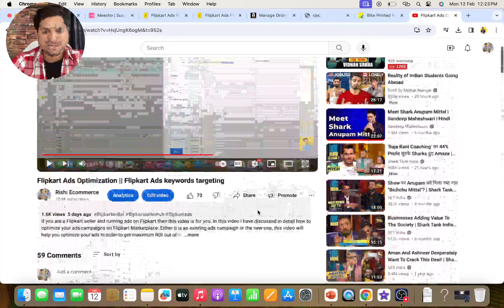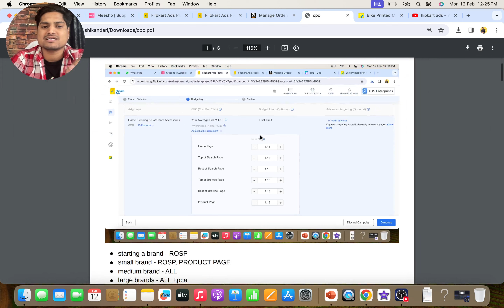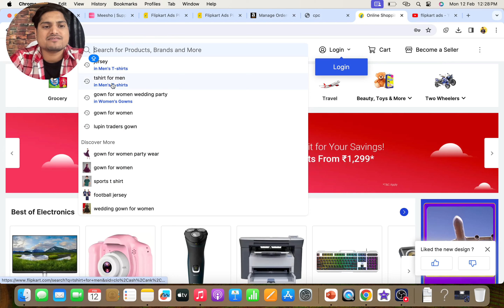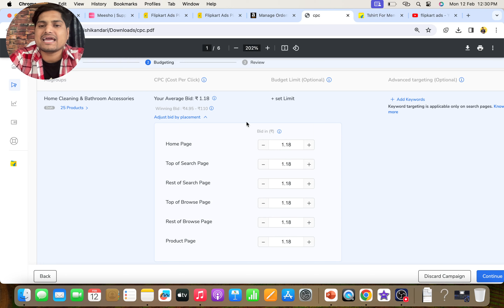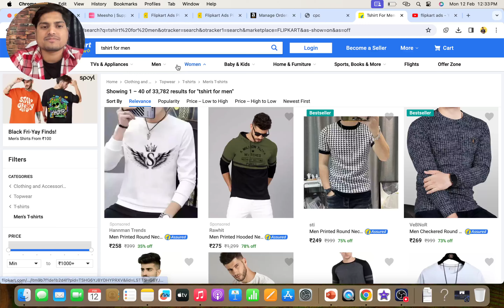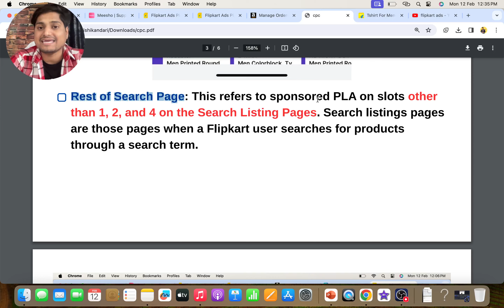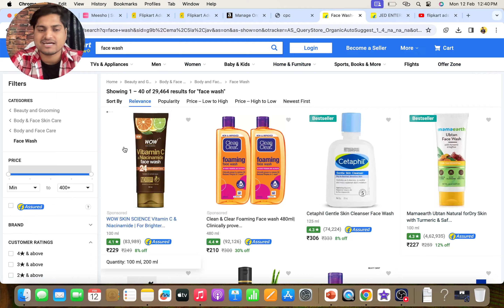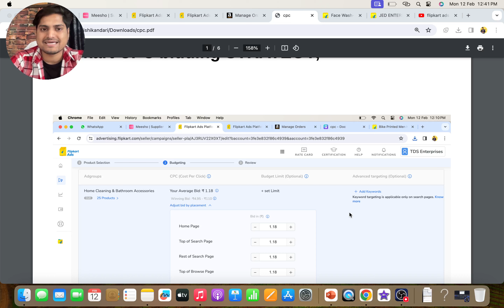Flipkart ADS BIDDING Strategy CPC Ads Campaign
This video is for flipkart sellers on how to use flipkart cpc campaigns bidding startegy to maximise the sales on flipkart marketplace.

Flipkart seller now can run ads with the specific bidding on home page, product page and the search page. Using this bid startegy for flipkart ads campaigns, you can generate a higher roi for your cpc advertising campaign on flipkart.

Top of Search Page: This refers to sponsored PLA on the slots 1,2
and 4 on the Search Listing Pages. Search listings pages are those
pages when a Flipkart user searches for products through a search
term.
Rest of Search Page: This refers to sponsored PLA on slots other
than 1, 2, and 4 on the Search Listing Pages. Search listings pages
are those pages when a Flipkart user searches for products
through a search term.
Top of Browse Page: This refers to sponsored PLA on slots 1, 2 and
4 on the Browse Listing Pages. Browse pages are those listing
pages that the Flipkart users land on while browsing through
categories.
Rest of Browse Page: This refers to sponsored PLA on slots other
than 1, 2 and 4 on the Browse Listing Pages. Browse pages are
those listing pages that the Flipkart users land on while browsing
through categories.
Page when someone clicks on product listing

ios user (use org code- rmlbq)

Signature Ecom solutions🙏
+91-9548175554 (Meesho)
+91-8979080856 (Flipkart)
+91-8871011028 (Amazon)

👉Onboarding Services.

1. Packaging material for meesho
2. packaging material for flipkart (OPEN THIS LINK WHEN YOU ARE LOG INTO UR FK ACC)
3. packaging material for amazon
4. Thermal printer
5. Normal printer
6. Void tape
7. Laptop (low budget)
8. Photography setup(small)
9. Photography setup (large)
10. Barcode printer & scanner E-commerce tools👇👇👇

1. Packaging material for meesho
2. packaging material for flipkart (OPEN THIS LINK WHEN YOU ARE LOG INTO UR FK ACC)
3. packaging material for amazon
4. Thermal printer
5. Normal printer
6. Void tape
7. Laptop (low budget)
8. Photography setup(small)
9. Photography setup (large)
10. Barcode printer & scanner